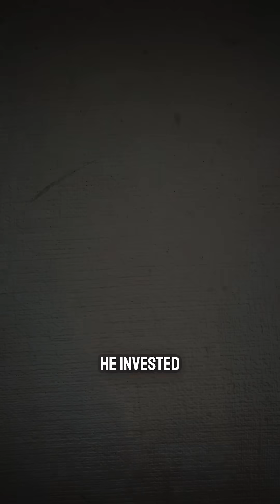Father of Modern Wind Energy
Let’s embark on a journey to discover the fascinating life of Poul la Cour, the Danish scientist and engineer often regarded as the father of modern wind energy.